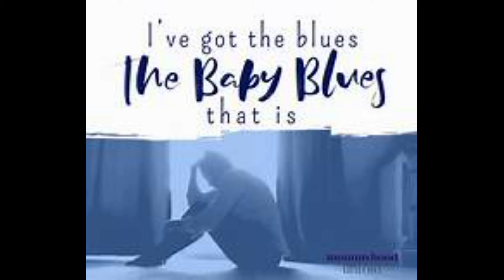I've Got The Cell Phone Blues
I think I would call this a comedy blues song.

The lyrics are:

Cell Phone Blues

By Joe Culver

My woman up and left me,
Got herself another man.
My baby run off and left me
She went to another man.
He can call her any time,
He got an unlimited cell phone plan.

I tried to call my baby,
I’m sitting here all alone.
I tried to call my woman,
Sittin here drinkin’ all alone.
But I can’t call my woman,
Got no minutes on my phone.

Since I ain’t got no minutes
I’ll just knock upon her door.
“Have you got a minute,
Won’t you open up your door?”
I’ve already had some
But I’ve got to get some more.

I would buy more minutes
But I ain’t got no dough.
I sure need some minutes
I knocked on my baby’s door
But she told me where to go.

I gotta get a woman,
No matter what it takes
Gotta get a woman
I don’t care what it takes,
Cause since my baby left me
I got them all-over aches.

I need to find another mama
I’m wondrin’ who’ll be next.
Lookin for another baby,
I gotta have some sex
I ain’t got no more minutes
But maybe I can text.

I’ll buy some extra minutes
After payday if I can.
I’ll buy myself some minutes
Just as soon as I can
I’ll buy 30 minutes
On Walmart’s Straight Talk plan